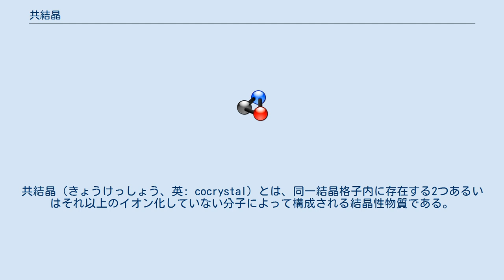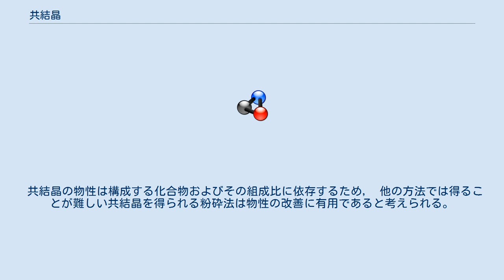共結晶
共結晶（きょうけっしょう、英: cocrystal）とは、同一結晶格子内に存在する2つあるいはそれ以上のイオン化していない分子によって構成される結晶性物質である。
 これらの分子は水素結合などを介してつながり結晶化している。
共結晶とすることで、溶解性や水和安定性などの物性が改善されたという報告が多々ある。
特に難溶性の薬物に応用することで、溶解度を向上させることが期待されている。
 溶解性を改善する手法としては塩を形成するという方法もあるが、塩は解離基がなければ形成できないため、適用範囲の広さにおいて共結晶化の手法が優れる。
 共結晶を作製する方法としては、蒸発法やスラリー法、粉砕法などがある。
 特にスラリー法は、共結晶をスクリーニングする際に便利な方法である。
 粉砕法は、目的化合物が溶媒に溶ける溶けないに左右されないため、他の方法では得ることが難しい共結晶を得ることができる。
 共結晶の物性は構成する化合物およびその組成比に依存するため， 他の方法では得ることが難しい共結晶を得られる粉砕法は物性の改善に有用であると考えられる。